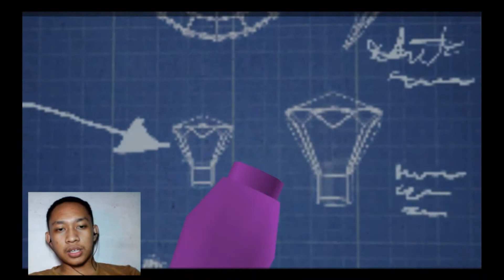Wanita Kucing Yang Nyebelin - Lego Batman : The Video Game Part 6 -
Karna vote sebelumnya meminta melanjutkan chapter hero(batman) jadi saya lanjutin deh di chapter 2 nya buat batman. Dan saya harus melawan catwoman, dia nyebelin banget di sini. Nyebelin gimana ? ayok tonton sampai habis ya XD

Oiya saya open donasi agar saya bisa lebih mengoptimalkan channel ini, jika berkenan monggo klik link di bawah ini ya. Semoga Tuhan akan membalas kebaikan anda, aamiin